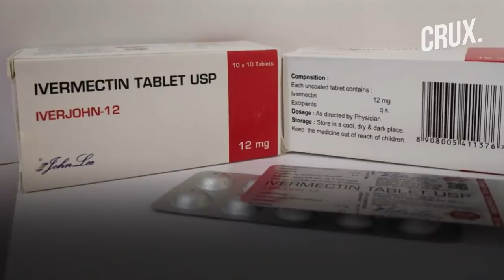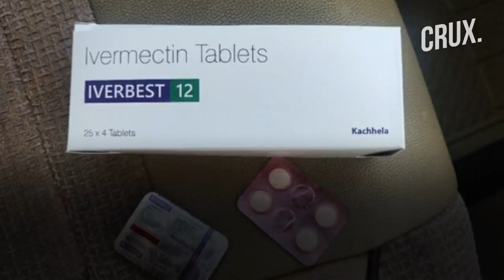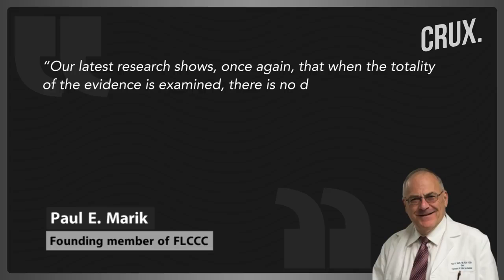Is Ivermectin A Wonder Drug For Covid Goa Thinks So But FDA Issues Strong Warning